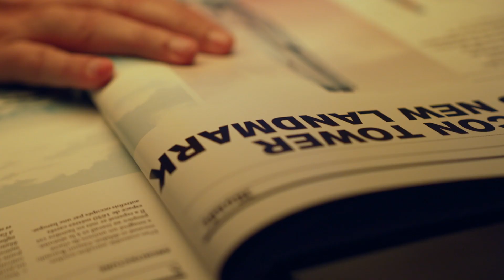Darkness to Light - Gianni Ranaulo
A short film that delves into the philosophy of Italian architect Gianni Ranaulo - From Dark
ness to Light.